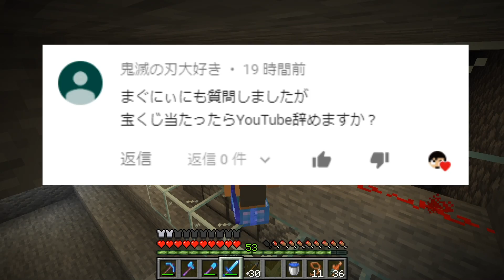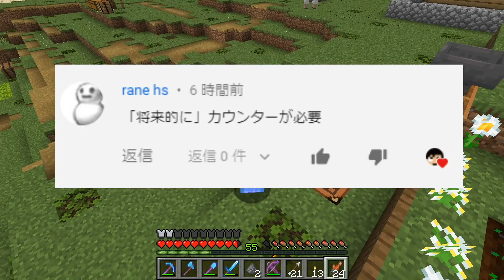【カズクラ2020】悲報…スポナーから村人ゾンビ出てこない…マイクラ実況 PART34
まぐにぃの動画

次はきっと良いものになることを信じましょう！
さて本日は節分ですね。毎年鬼のお面かぶってやりますが
今年はどんな反応されるでしょうか…

〒106-6137
カズさん宛